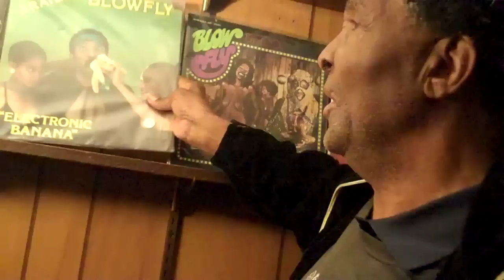Blowfly's Life Lessons at Ace's house, Concord, CA April 02, 2010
So, when Blowfly showed up to the house, he was surprised to see what Ace did, Ace Put up a fuck load of Blowflys records on the wall. As Blowfly was (totally impressed and honored) he did a version of Amazon's sample listening and gave us all a live sampling of some of his greatest hits. This is a true treasure clip from a man who lived his life Punk as Fuck...said what everyone wanted to say, but didn't have the balls to say, a Fearless Legend who has been underrated and underappreciated. This motherfucker invented Rap (in 1965) for Christs sake!